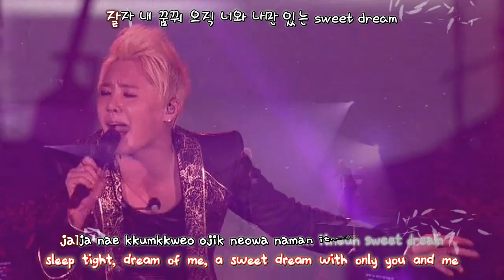Kim Junsu 김준수 - Lullaby (2013 Concert in Tokyo Dome) [eng + rom + hangul + karaoke sub]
Lyrics by XIA, Fraktal
Composed by XIA
Arranged by Fraktal